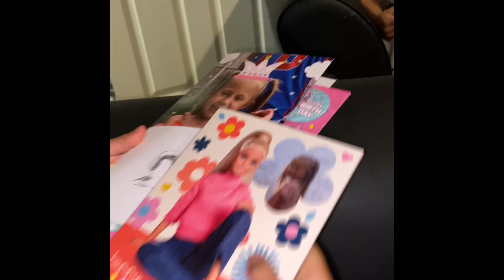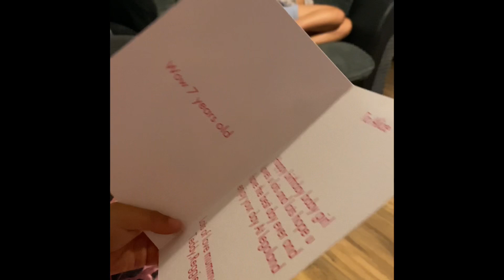Alice 7th birthday part 1